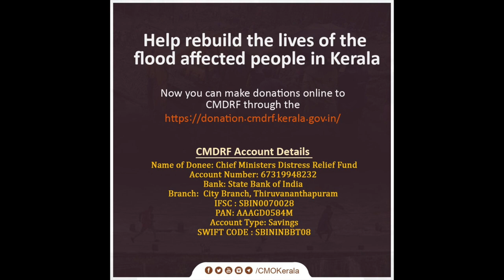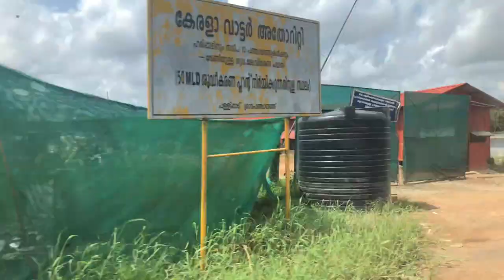Pray For Kerala / Kerala clam thoran / Clams stir fry recipe / Shopping for brother's marriage